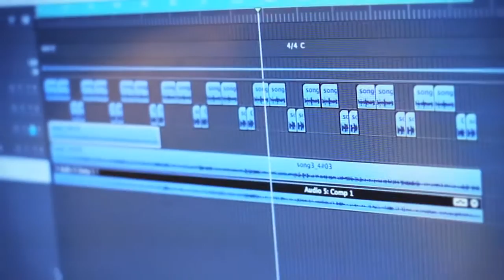stevie p and chris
Funk Sessions